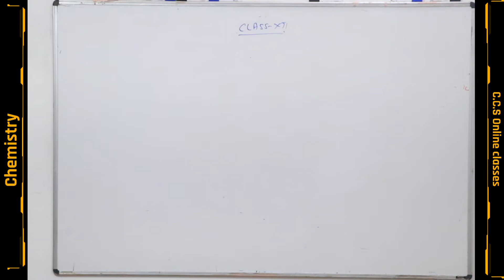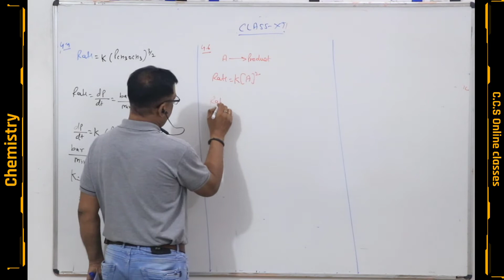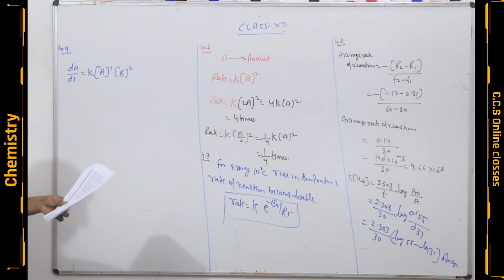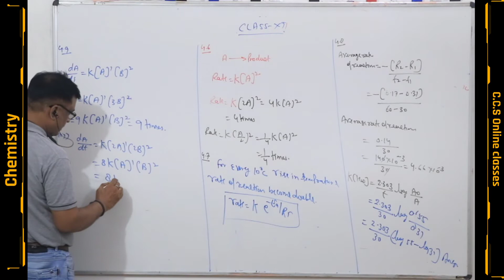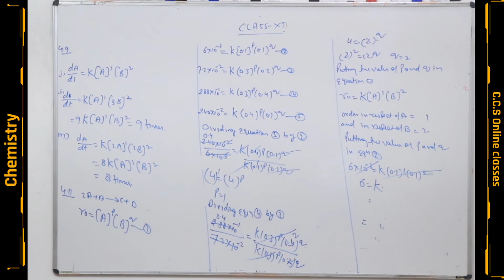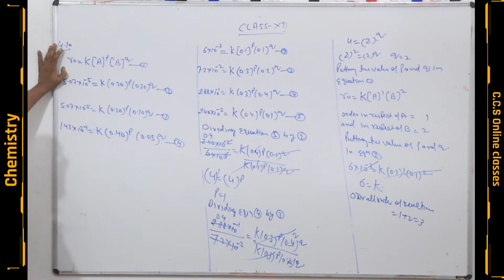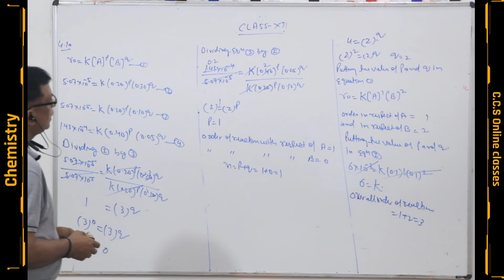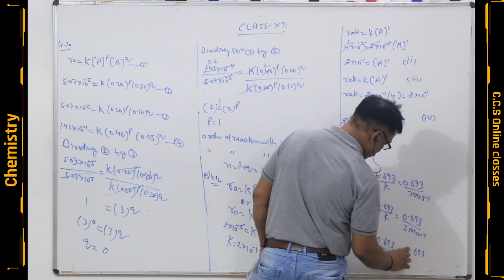Chemical Kinetics (Part-5)